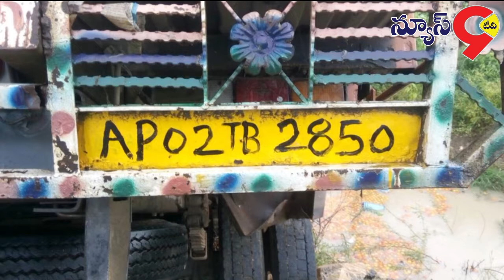హైవే పై అదుపుతప్పి టమోటా లారీ బోల్తా || News9 Tv Telugu